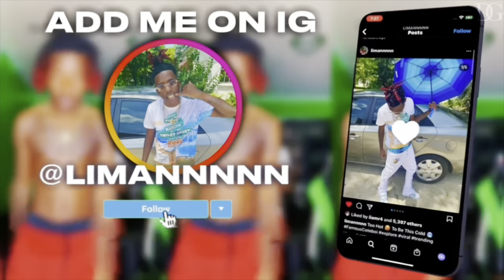I MADE @LiiRaed HIT A BLINKER FOR THE FIRST TIME (Must Watch)